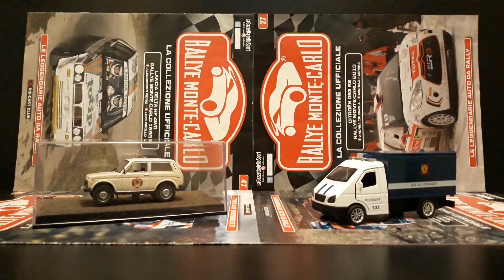1:32 1:43 Collection Soviet Car Militia